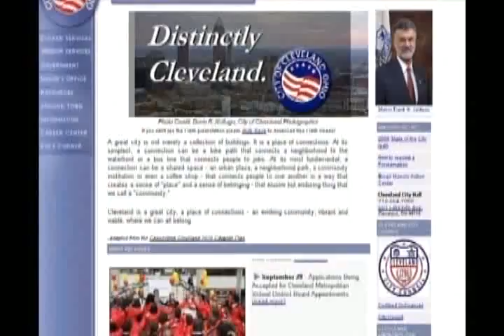Election 2008-Ohio Issues Part 2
Public at random and elected officials from Cleveland, Columbus, and Cincinnati on presidential election and changes needed in Ohio. Comments on current conditions. Features Mayor Jackson of Cleveland, Vice Mayor Crowley of Cincinnati, Connie Pillich, congressional candidate of Cincinnati, Marilyn Hyland, education consultant, Cincinnati, and random public, on the street interviews, from all three cities.